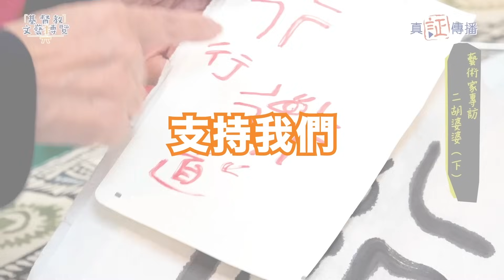基督徒都好多情緒病人｜EP126信仰講清楚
說明：
主持：謝文雅
嘉賓：司徒永富博士、梁勉行女士

節目討論內容：
基督教點樣睇情緒病？基督徒可以有負面情緒嗎？信徒有情緒病可以點做？我哋點樣幫助情緒病人？

邀請你追蹤「真証傳播」IG，了解更多最新資訊！